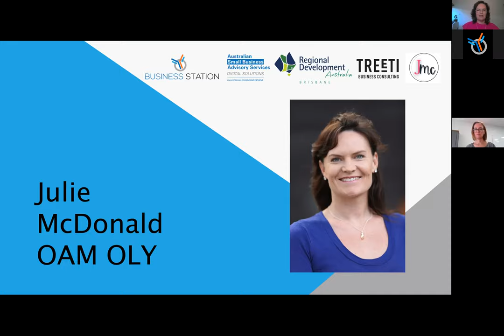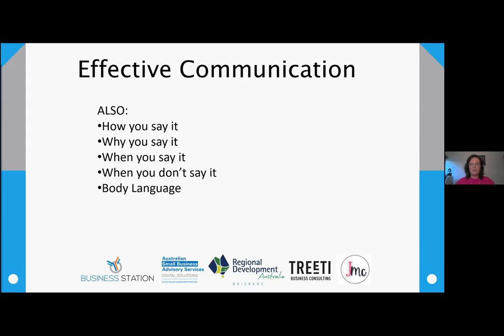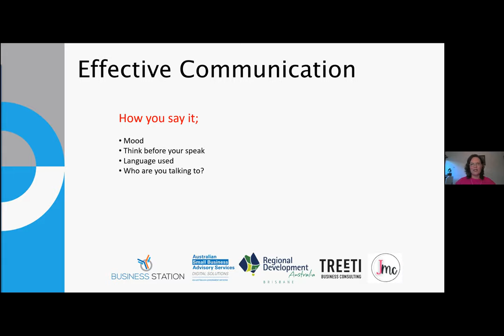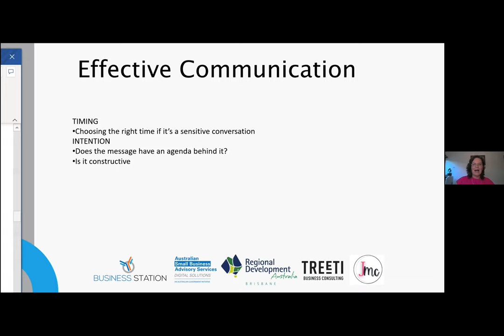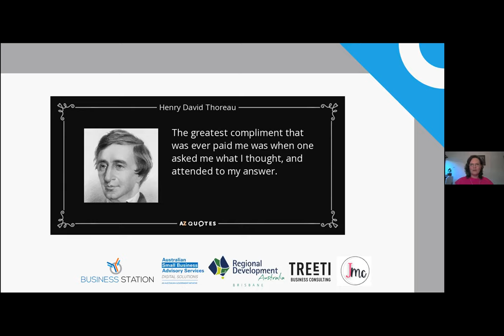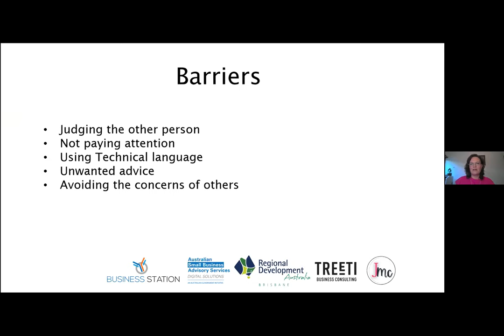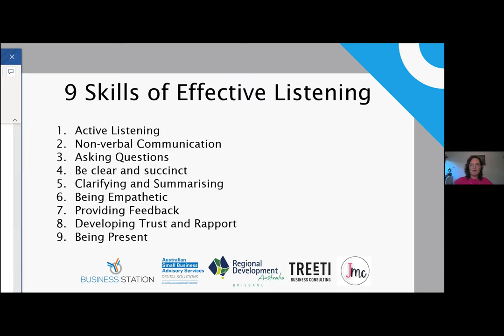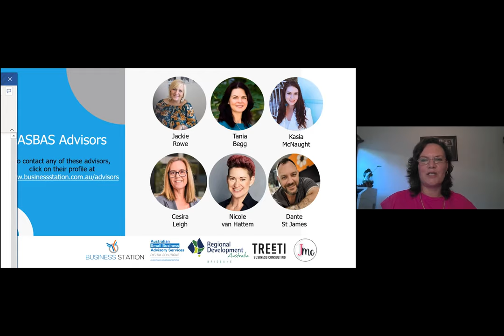Julie McDonald Series: Effective Communication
Olympic and Commonwealth Medallist Julie McDonald shares the lessons learnt over a lifetime of professional swimming to help you succeed under pressure and perform at your best. In this four-part webinar series, you’ll learn to build your own resilience in difficult times, reduce your stress and maintain a healthy wellbeing, find motivation when you’re in need and communicate effectively.

This session, Julie will talk about EFFECTIVE COMMUNICATION

Communication is key with building relationships and creating efficient, healthy work environments

Each session in the series will focus on a specific lesson from Julie’s journey and deliver actionable takeaways you can use to build a better business and life. After each presentation, Julie will be joined by a panel of business experts who will share their knowledge and engage in a business forum-style discussion where you’ll have a chance to ask your very own questions.

Julie McDonald Is an Olympic and Commonwealth Games Swimmer winning medals for Australia at both.
Julie held the Commonwealth record for the 800m Freestyle for 21 years, and still holds one of the top 6 times an Australian has ever produced, some 33 years after setting her initial record.
Julie was the only Australian female to win an Olympic Medal in the 1988 Seoul Olympics, winning a Bronze medal in the 800 metres freestyle. Julie runs a successful speaking and coaching business helping people tap into their vision and mission in life and helping them achieve their greatest goals in life.